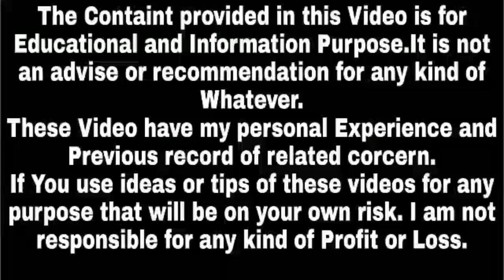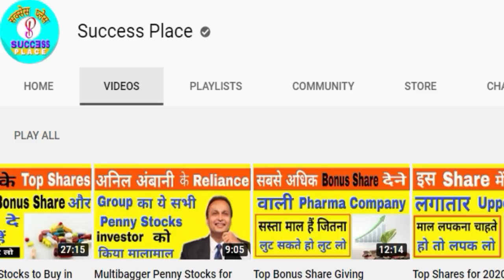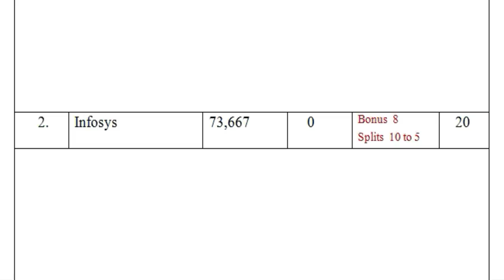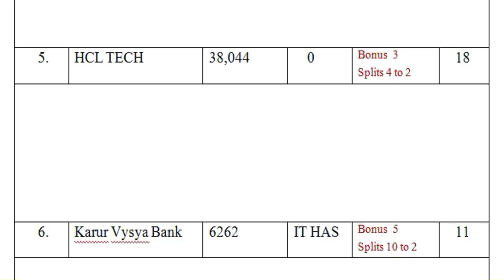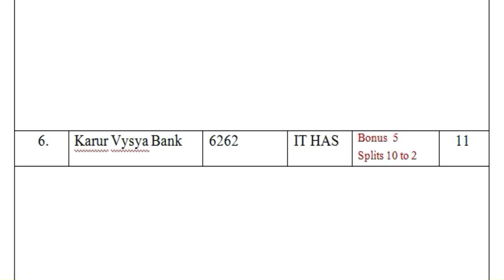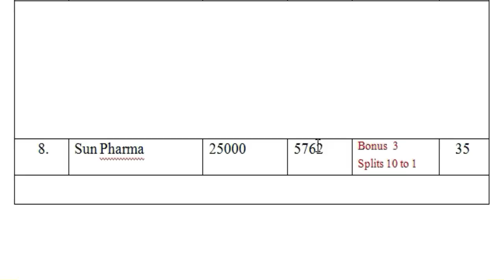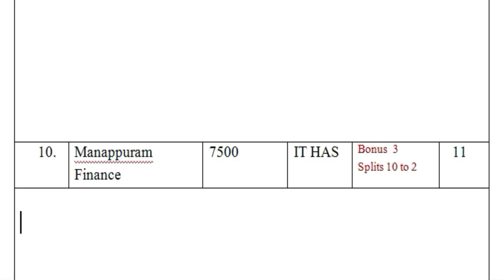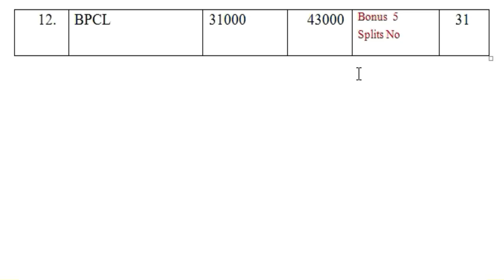Top Bonus Share Giving Indian Companies | Bonus Share Dene Wali Company | Best Bonus Share Stocks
Top Bonus Share Giving Indian Companies | Bonus Share Dene Wali Company | Best Bonus Share Stocks | Success Plcace

👉 Join SMC and ICT Trading Course : -

👉  Join Price Action Trading Course : -

👉 Join  Master Trading and Investing  Course :  -

( You will Learn Everything about Advance Technical Analysis and Medium Level Fundamental Analysis)

✓ X (Twitter) : -

Playlists For Better Learning